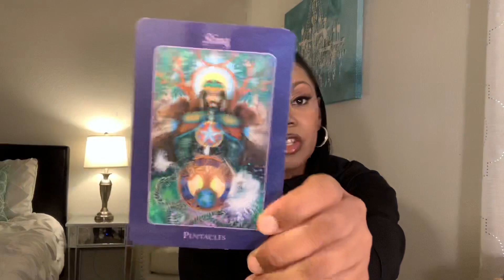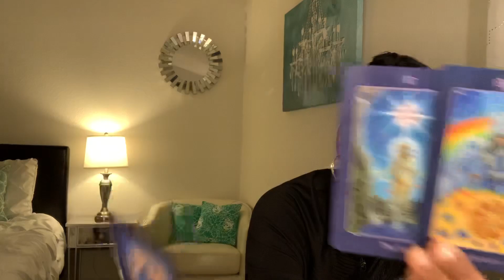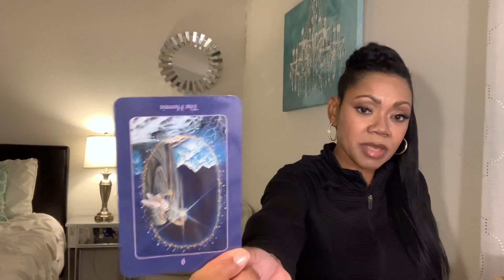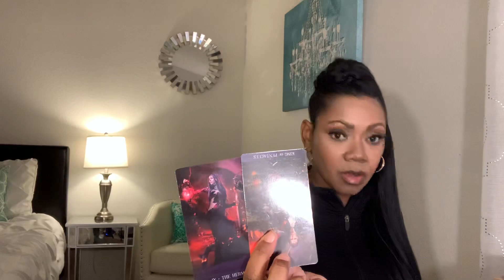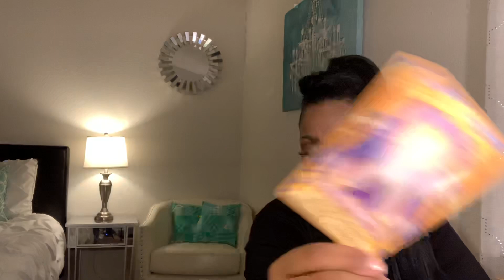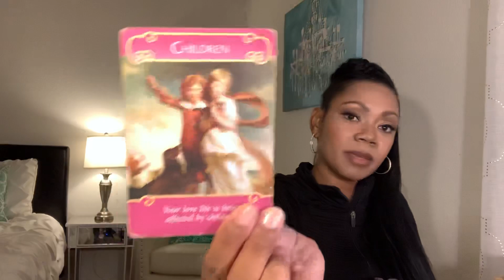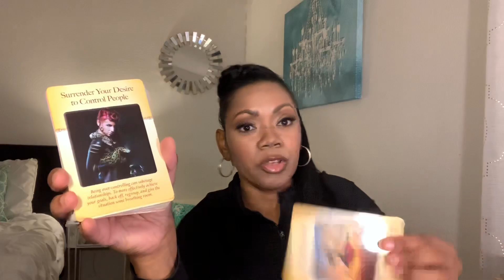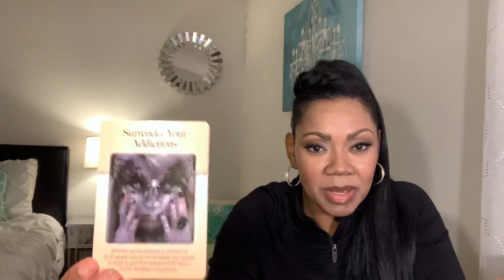Scorpio Couples- HERE’S WHY IT’S SO DIFFICULT TO FIND OUT WHERE YOU STAND! ♏️ 2nd half Feb. 2020